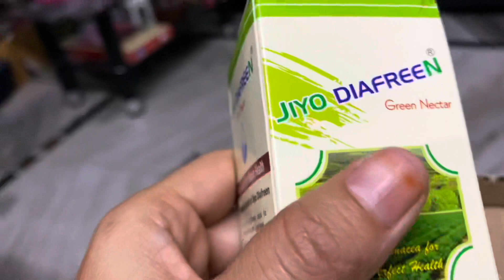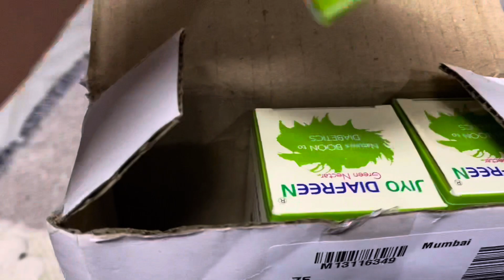Friday 10 Dec 2021 Vlog